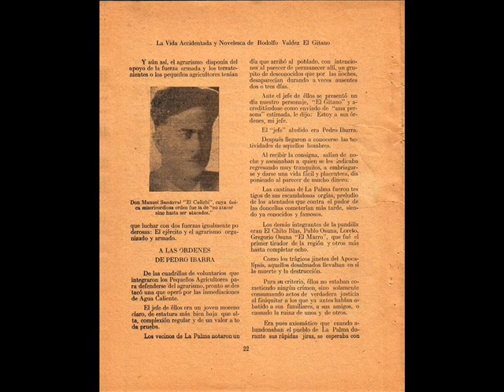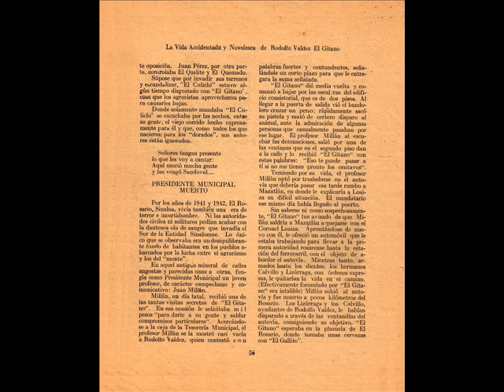rodolfo valdez.wmv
aqui les dejo este corrido de rodolfo valdez el gitano pal charolais y todo la gente que le gustan los corridos bonitos